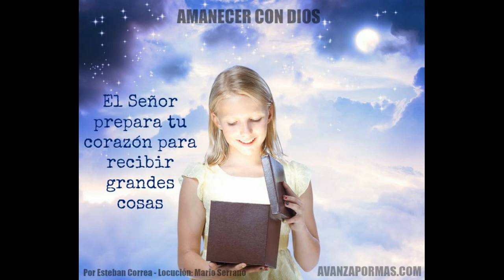167 - EL SEÑOR PREPARA TU CORAZÓN Para Recibir reflexion cristiana para mujeres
El Señor prepara tu estima para poder recibir grandes cosas y permanecer humilde. Fuiste creado para ser como Jesús y expresar su amor al mundo, para eso, necesitamos experimentar que Dios es quien premia a los que creen con sencillez de corazón.